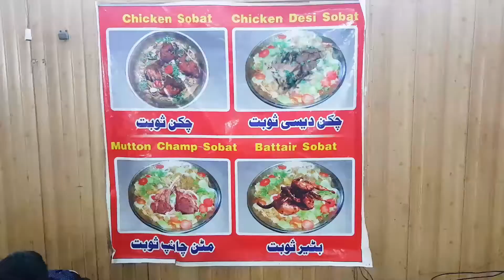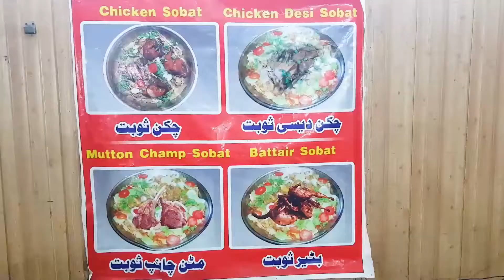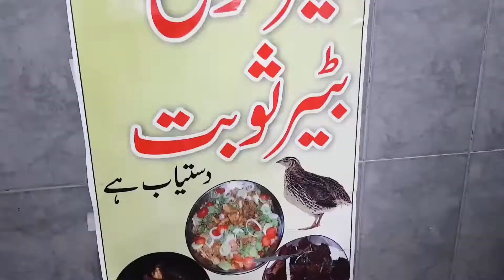Dera ismail khan popular Dish Sobat or penda report Naseer Azam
Dera ismail khan popular and well famous Dish Sobat or penda report Naseer Azam mehsud